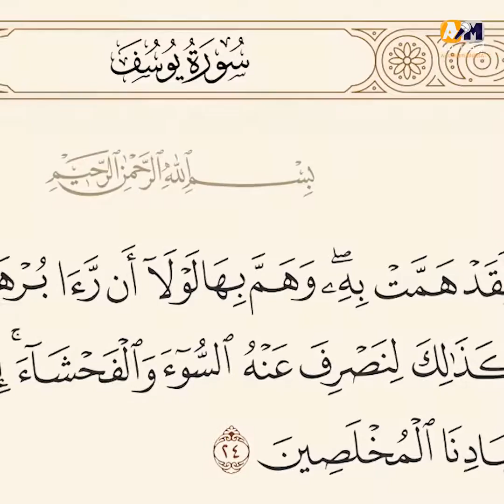لولا أن رأى بُرهان ربِّه ما الذي رآه يوسف حتى يعصمهُ الله من فتنة امرأة العزيز